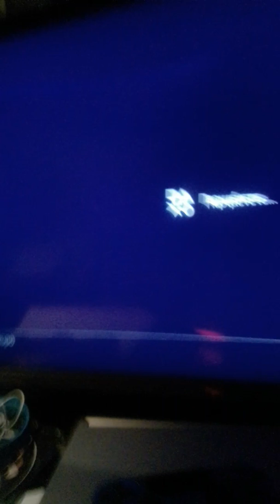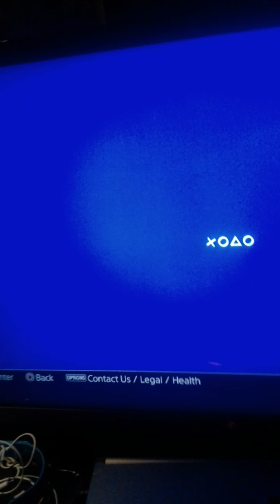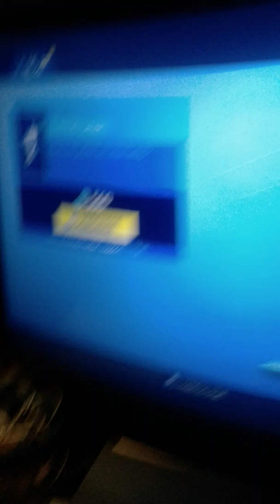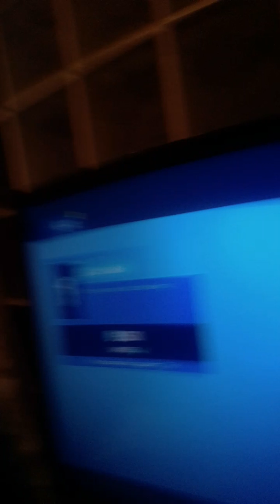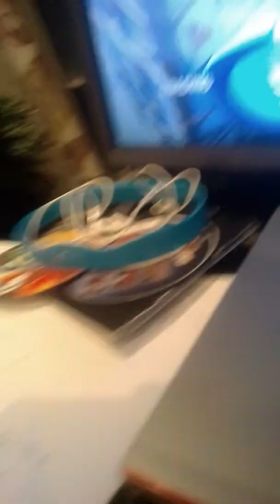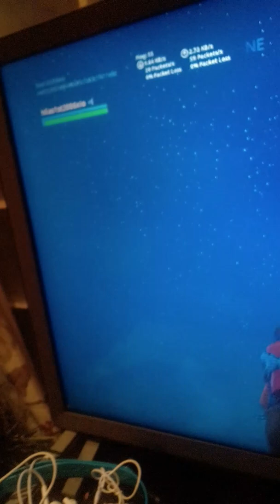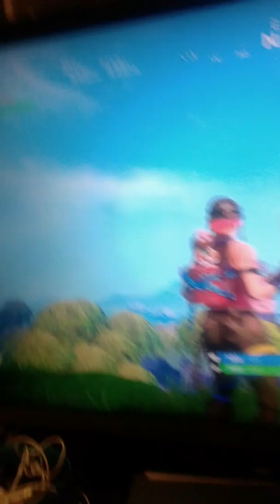Happy New Year Fortnite EVENT!! ( Πηρα το Electro Swing)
Happy New Year Fortnite Last video of SunnyX Gaming135